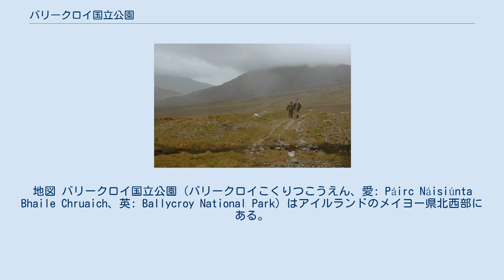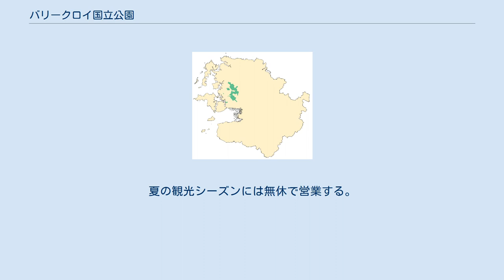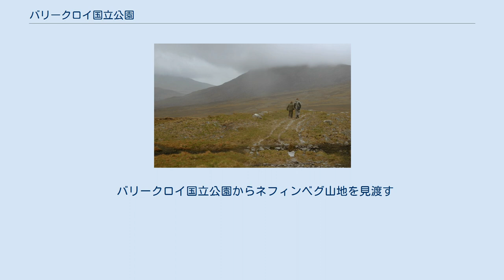バリークロイ国立公園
地図 バリークロイ国立公園（バリークロイこくりつこうえん、愛: Páirc Náisiúnta Bhaile Chruaich、英: Ballycroy National Park）はアイルランドのメイヨー県北西部にある。
一帯はエリス（愛: Iorras）のオーウェンダフ／ネフィン山脈地域に位置し、1998年11月1日に国立公園として設立。
117.79km2の泥炭地はヨーロッパ最大の1つであり、枯れた植物がブランケット状に堆積した、大西洋岸特有の湿地から成り立つ。
独得の生息地として多様な植物相と動物相が観察される。
当園は特別保護地区であり、 Natura2000ネットワークに属する 。
オーウェンダフ/ネフィン構造体として知られる地域の一部であり、保全特別区 (cSAC)の候補にあがっている。
 欧州連合生息地指令（92/43/EEC）は1997年にアイルランド法に置き換えられ、記載された特定の生息地と種はアイルランド政府がSACに指定の上、保護を確実にする必要があると示している。
これらの生息地には枯れた植物が厚く積み重なった湿原が含まれる。
バリークロイの湿原は包括的な生息地として西ヨーロッパに残された最大の例の1つである点は特に重要である。
当園は1998年11月1日に国立公園の認可を受け、1954年の州財産法の下で管理されている。
 生息地として公園を構成する要素は湿原と崖、川である。
湿原はヨーロッパに残された最大の泥炭地の1つで、希少種の植物などさまざまな種にニッチを提供する。
したがってその保全は国際的に重要である。
オーウェンダフ川は西ヨーロッパで唯一、比較的古い時代から人の手が入っていない河川として重要な自然保護区域であり、大規模な湿地環境を排水する役割を果たし、また非常に多くの鮭とブラウントラウトも生息している。
 オーウェンダフ地域は欧州連合の鳥類指令の保護種でグリーンランドから渡ってくるマガンほか多くの種の渡り鳥にとって重要な生息地であり、繁殖を行いねぐらと食べ物を得る場所である。
公園指定地内で見つかった珍しい種はほかにオオハクチョウ、ハヤブサ、ウズラクイナなどがいる。
 公園のビジターセンターは2009年に開館し、床面積700m2の建物からバリークロイ村ごしに大西洋を見渡せる。
夏の観光シーズンには無休で営業する。
 当園に隣接する針葉樹林は2017年、製材会社カイルタ Coillte管理地4,000ヘクタール (40 km2)を国立公園の11,000ヘクタール (110 km2)に組みこんでいる。
一帯の管理を国立公園野生生物局（NPWS）に移行する準備が進み、自然の復原の実現可能性が示唆されている。
この一帯はかつて林業用地として林道を張り巡らし、マツやスプルースの植林と伐採を進めていた。
 バリークロイ国立公園からネフィンベグ山地を見渡す